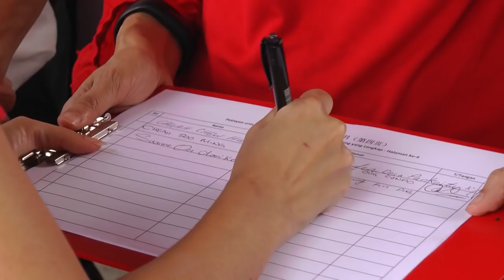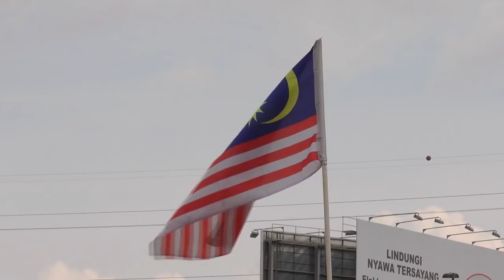董事部家长齐表诉求 捍卫保留大同校地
教育部在2015年批准吉隆坡大同华小使用学校保留地，两年后却突然收回成命，学校董事部、家长和校方无不感到错愕。今天，大同华小家长们连同行动党一众国会议员，聚集在校园外表达诉求，希望保留学校草场和停车场，让学生有一个健康、安全的学习环境。

家长刘玉珍：“我7个孙(在这里念书)，如果下雨怎样(接他们放学？)，怎样撑伞让一个一个上？是不是？我是不赞成。”

家长谢縤名：“又批准了，做美了，你又说收回；第二你又没有解决我们的问题，接送怎么办呢？没可能只是跟我们讲，给你三天时间，你拆完这些东西，然后你们在这里做一个出口，你自己找人跟大道公司的人谈，这是很不讲道理的。”